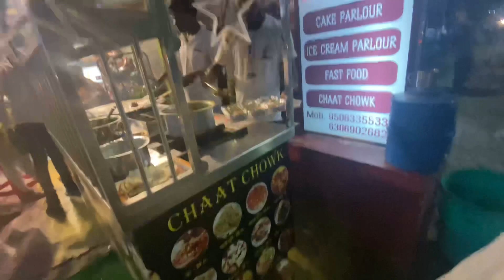Gorakhpur Me Ghumai Vlog 56| Dussehra vlog |Gorakhpur Navaratri Vlog|Gorakhpur City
queries solved
1- Gorakhpur
2-Gorakhpur City tour
3- Gorakhpur vlog
4- Gorakhpur News
5- Gorakhpur Development
6- Gorakhpur status
7- Gorakhpur ka video
8- Moto Vlog
9- Travel vlog
10- Alok Pandey
11- गोरखपुर शहर
12- Navaratri Celebration
13- Navaratri pooja
14- Murti Durga maa
15- Gorakhpur Navratri
16- Gorakhpur Navratri status
17- Gkp Navratri pooja
18-Navratri Pooja